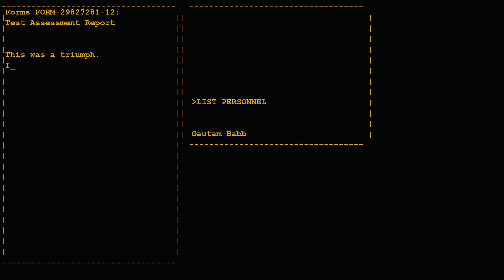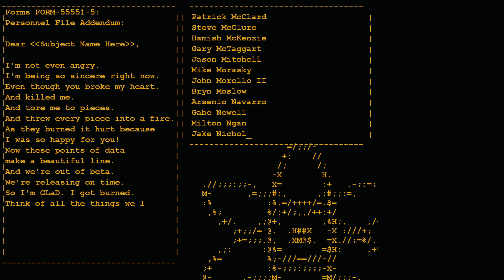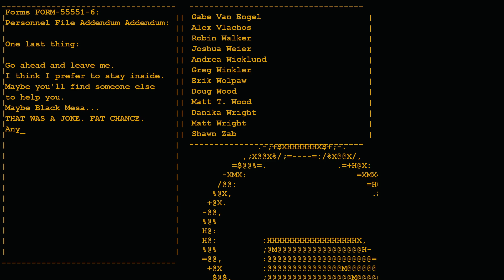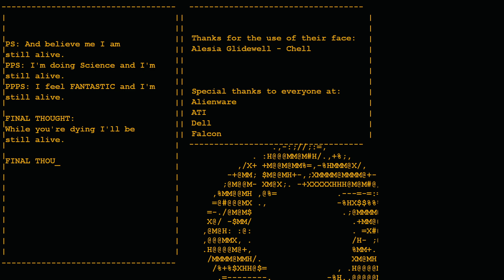PORTAL | Проходження без коментарів | 9 - Тестова камера 19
РОЗДІЛ 11
Пісня - Still Alive